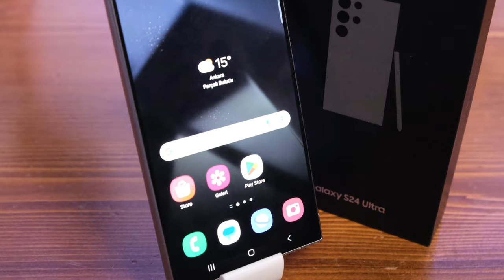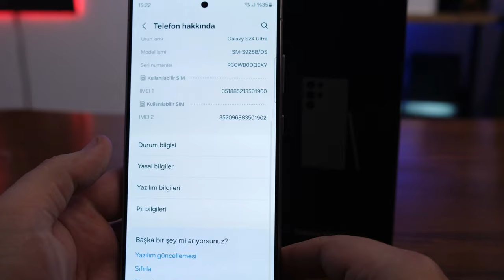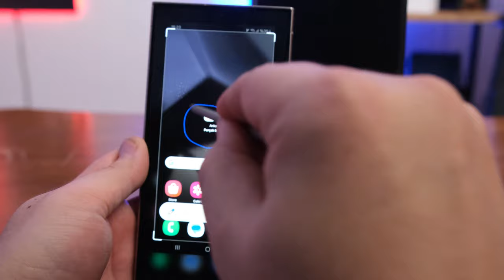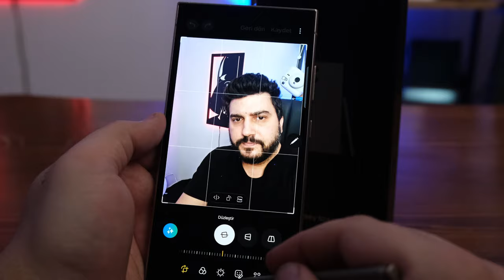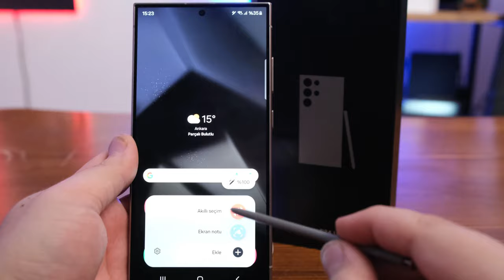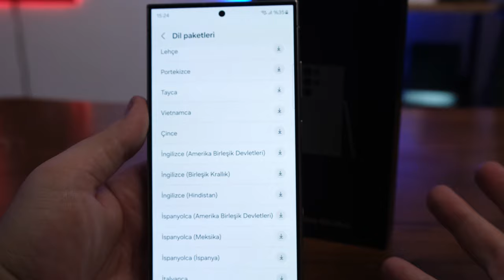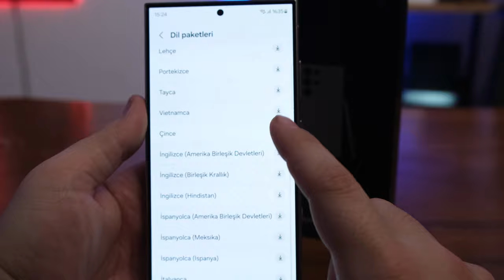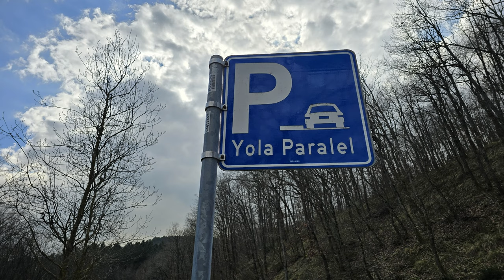Galaxy S24 Ultra inceleme; Yapay zekaya hükmeden telefon!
Samsung'un Galaxy AI ile donattığı yeni amiral gemisi modeli Galaxy S24 Ultra modelini göz altına alıyoruz. Bu model temelde bizlere neler sunuyor? Kamerası iPhone 15 Pro Max kadar iyi mi? Yapay zeka tarafında neler vaat ediyor? Tüm bu soruların yanıtını incelememizde bulabilirsiniz.